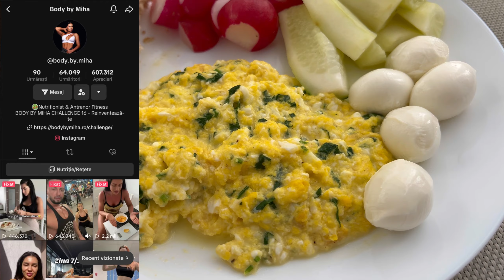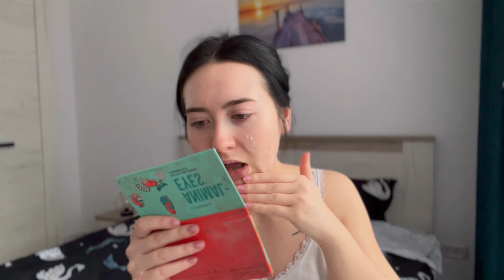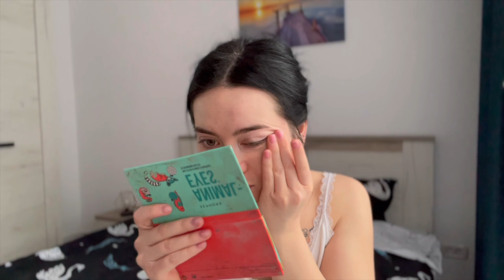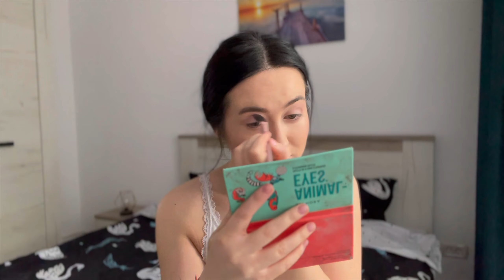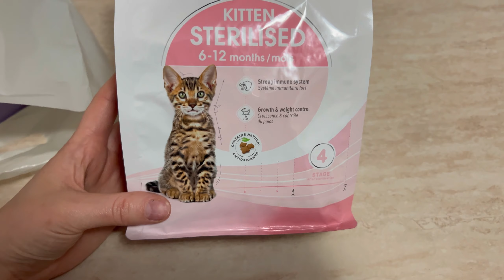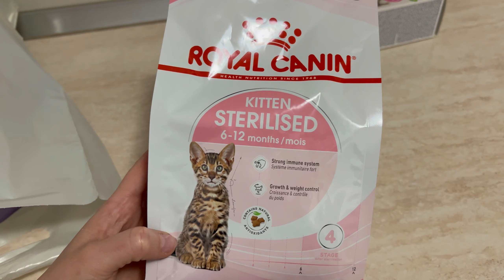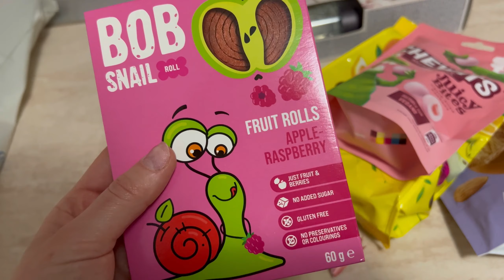Vlog 🫶🏻 || Mă simt foarte obosită | Dulciuri din Pepco | De ce nu mai postez atât de des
Mă puteți urmări și pe Instagram unde postez zilnic și sunt mult mai activă